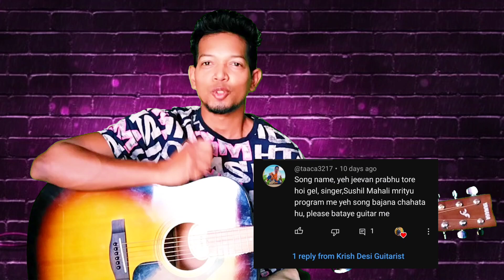Ye jeewan prabhu tore heke | Sadri Christian Chords | By Krish | Singer Sushil Mahali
Song : Ye jeewan prabhu tore heke

Singer : Sushil Mahali

Ish Masihi song Ka maine easy guitar lesson banaya hai..

asha karta hu aap sabko ye guitar lesson jarur pasand aaya hoga ..

Jarur se mere channel ko support kare 🙏🙏🙏✝️

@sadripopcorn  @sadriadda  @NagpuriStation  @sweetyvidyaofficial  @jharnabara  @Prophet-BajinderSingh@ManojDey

Christian Guitar song, guitar chords for beginners, guitar songs, guitar tutorial,
hindi guitar cover, how to play guitar chords, jesus songs in nagpuri,
hindi guitar cover, nagpuri guitar,
nagpuri song, sadri Christian song,
sadri song, nagpuri guitar lesson,
nagpuri guitar song,